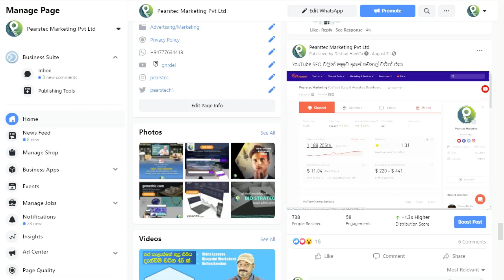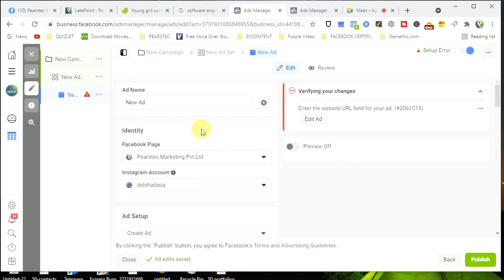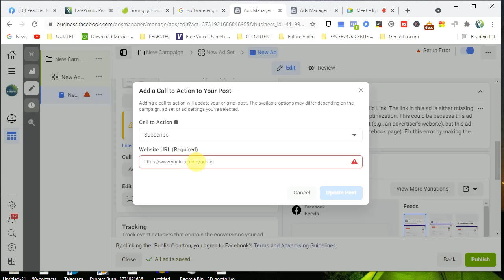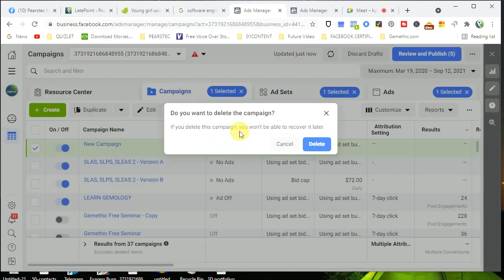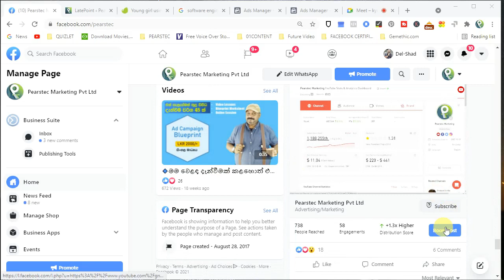Trick to make any buttons on your Facebook Posts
Facebook Ads Manager tricks

Also try making any buttons on your post

🔔 TITLE 01 | SOCIAL MEDIA MARKETING

👪 OUR SERVICES
1 | Social Media Marketing Counselling
2 | Content Designing for commercial purposes
3 | Doing Advertising Campaigns
4 | Voice Over Services for Media